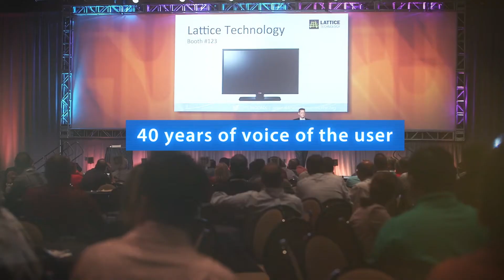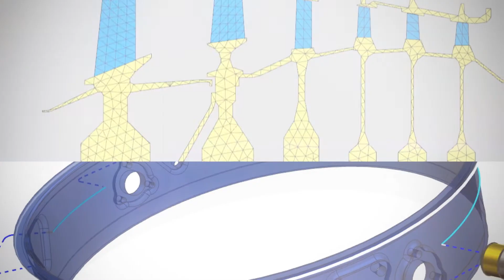Siemens PLM Connection 2016